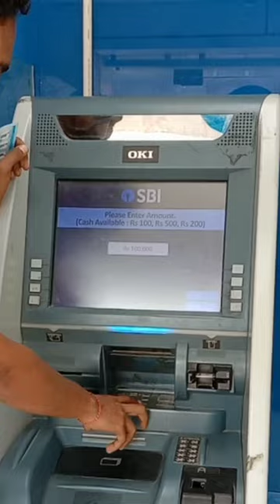tera baap Jahan chod ke gaya tha